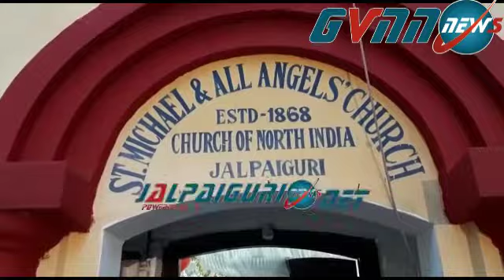GVNN News/Jalpaiguri news net